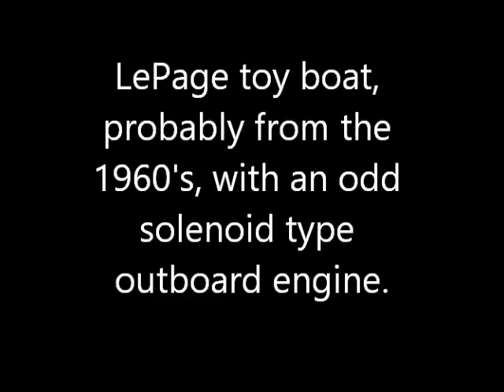LePage boat toy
LePage toy electric boat